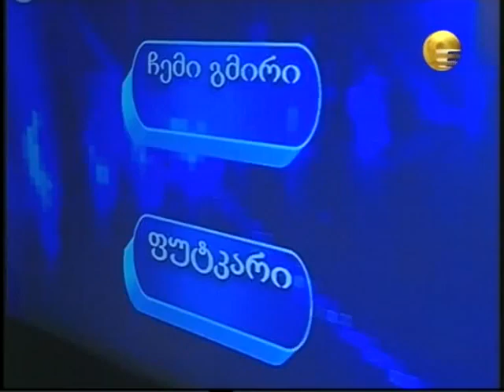Nino Chxeidze Chemi Gmiri Musikaluri Liga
ნინო ჩხეიძე ჩემი გმირი